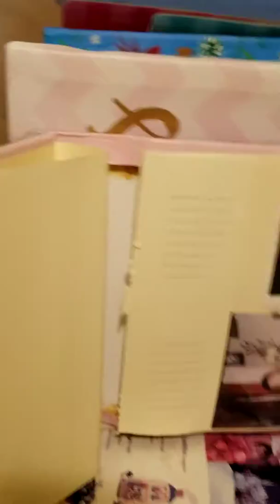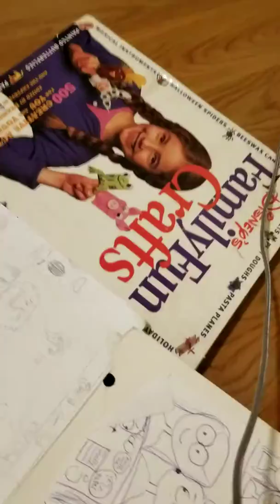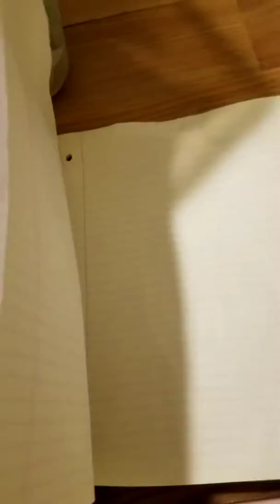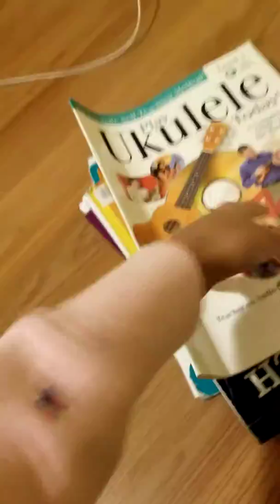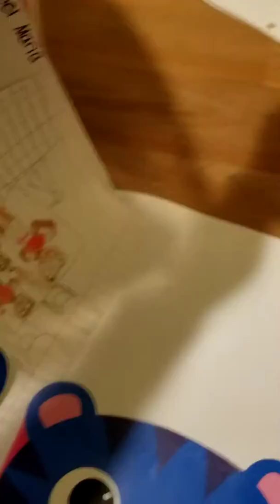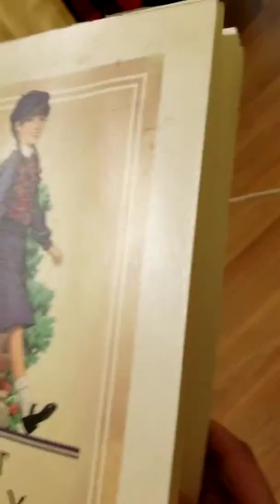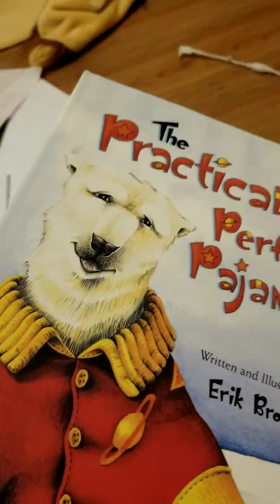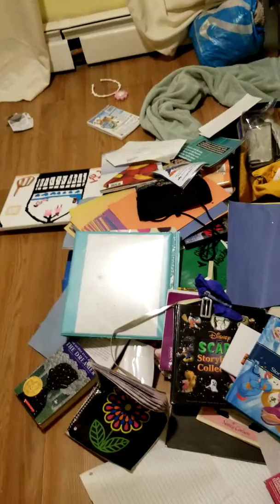Clearing out my old junk